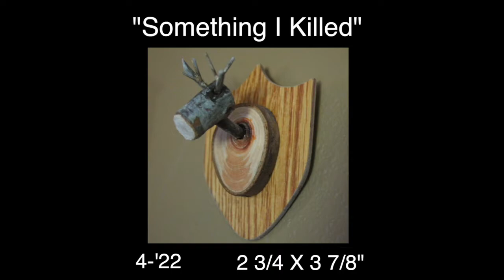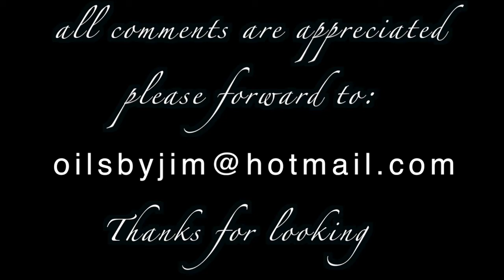more Jim's Paintings and other stuff